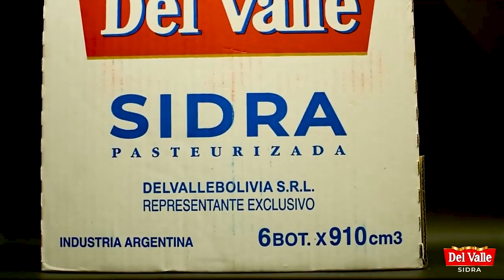Publicidad | Sidras DEL VALLE con sello original binacional